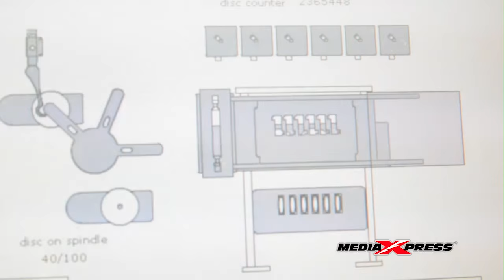DVD, CD, Blu-Ray Disc duplication, Replication & Packaging by Mediaxpress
MediaXpress is one stop solutions for disc manufacturing. We offer CD, DVD, Blu-Ray Disc duplication, replication & packaging services with fast delivery. Upload your content online with our website and get your custom printed CD & DVD hassle free.